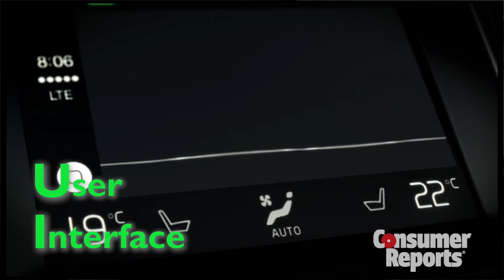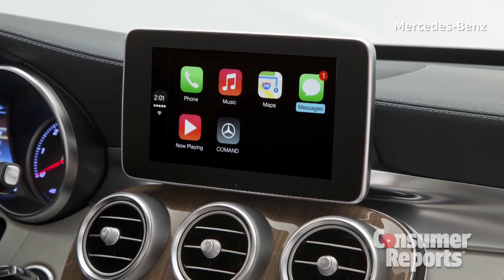Apple CarPlay: iPhone on your dashboard | Consumer Reports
Apple is bringing your iPhone software into your car with its new CarPlay technology. It allows drivers to access apps for maps, music and messaging on a dashboard display.